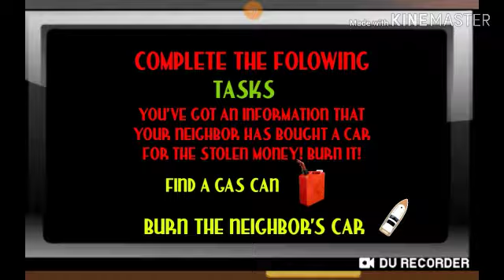Squid. Sponge's Neighbor Expose - LEVEL 7 - ( Android, iOS Hra )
iOS Stiahnutie:

© BigcoinsGTChannel 2019 🏰